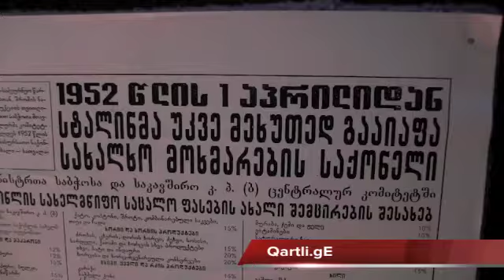,,სტალინის ძეგლს სადმე ჩრდილში მოვუძებნით ადგილს" - ლევან ბერძენიშვილი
(შიდა ქართლის საინფორმაციო ცენტრი), გორი